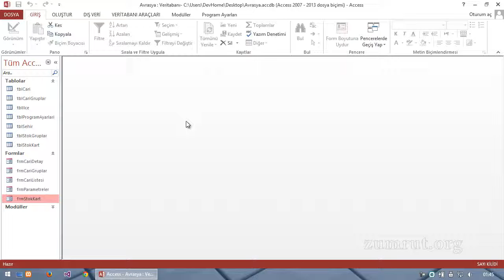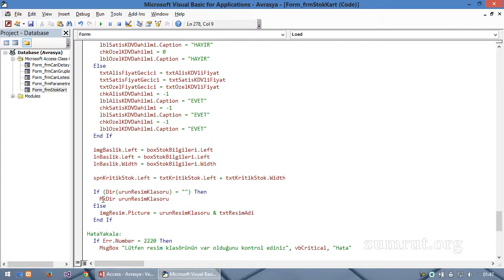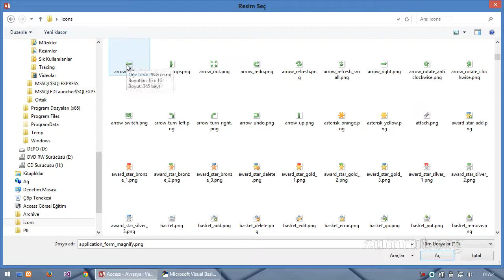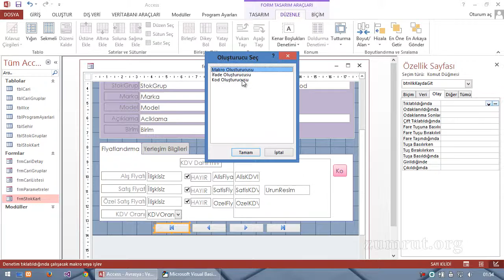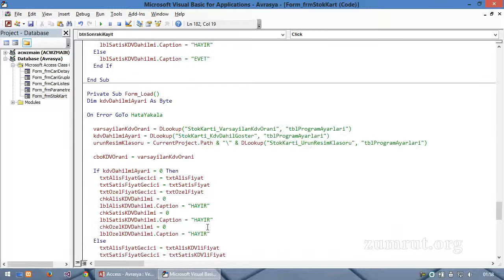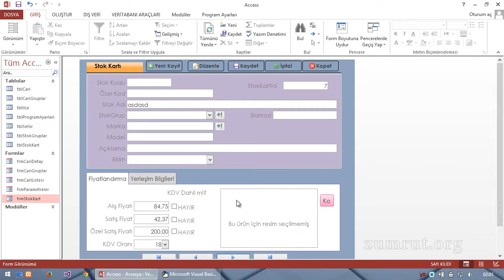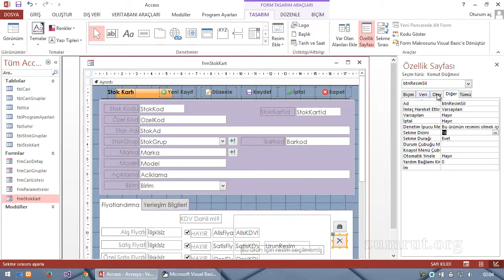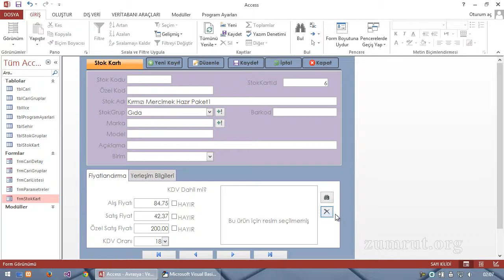Access 2013 Dersleri 37 - Stok Kartı 4 | Resim İşlemleri 4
tarafından hazırlanan Access 2013 Görsel Eğitim serisinde Cari ve Stok Takip Uygulaması geliştirmeye devam ediyoruz.

Bu tarz derslerin çok faydalı olduğuna inanıyoruz. Derste göreceğiniz gibi uygulama geliştirme aşamasında kullanıcının tüm davranışlarını hesap edip buna uygun olarak tüm adımlar için önlemleri almalısınız. Resim gösterim ile ilgili işlemlere devam ediyoruz ve büyük oranda işlemleri tamamlamış olduk.

HD çözünürlükte izleyebilmek için lütfen kalite ayarlarından 720p seçiniz.

NOT : Görsel Eğitim serisinde anlatılan uygulamalara ait dosyalar için kişisel sitem zumrut.org adresine ücretsiz üye olabilirsiniz.